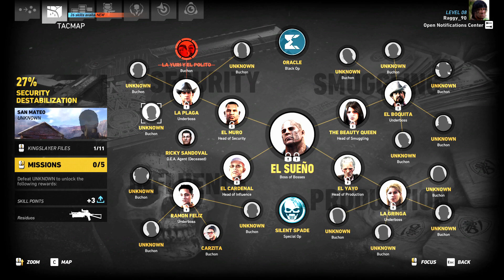Ghost Recon Wildlands - Co op #8 - La Yuri and El Polito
Join myself and Lee as we play through the open world of Ghost Recon Wildlands together. Hope you enjoy the series!

Tom Clancy's Ghost Recon Wildlands is a tactical shooter video game developed by Ubisoft Paris and Ubisoft Milan and published by Ubisoft.